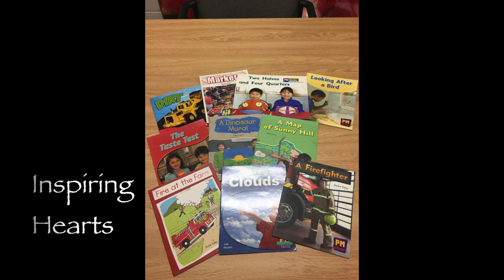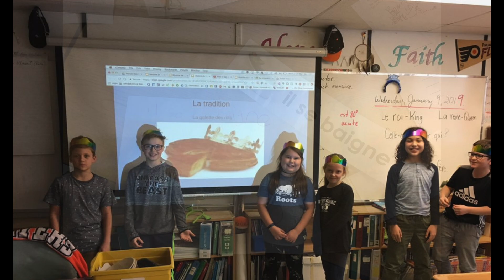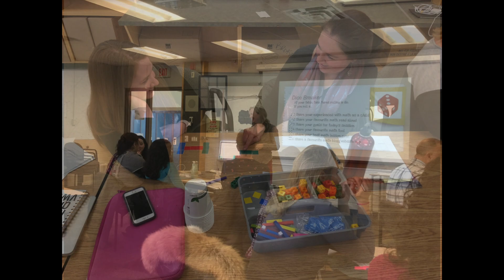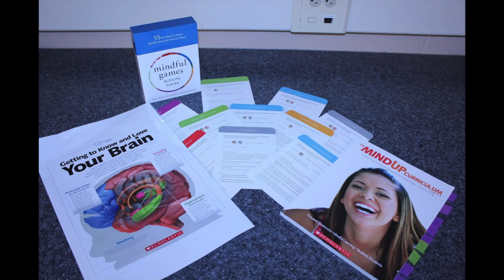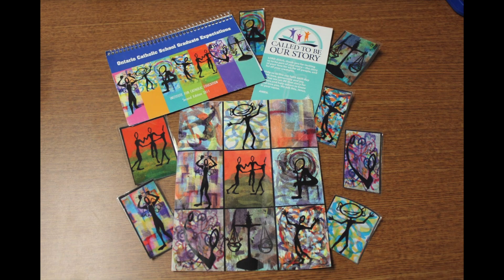Elementary Program Team at SMCDSB